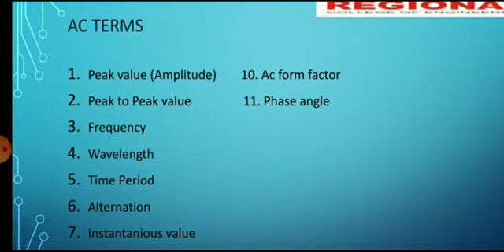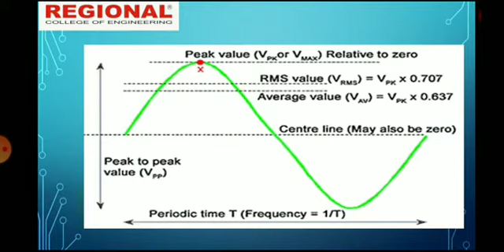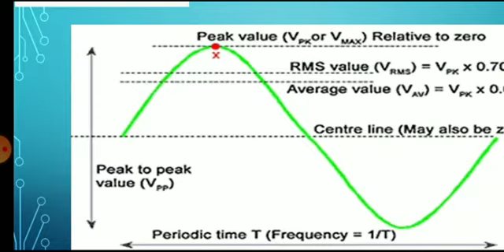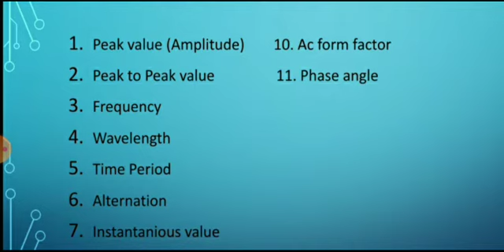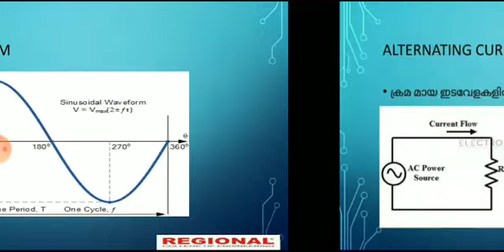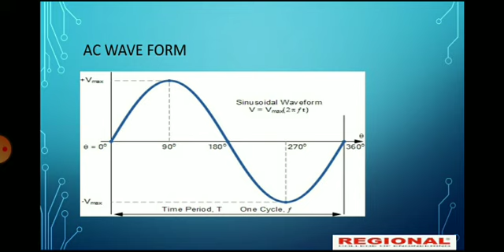KGCE EC || Basic Electronics ||Topic: AC Fundamentals || Part -2 ||REI